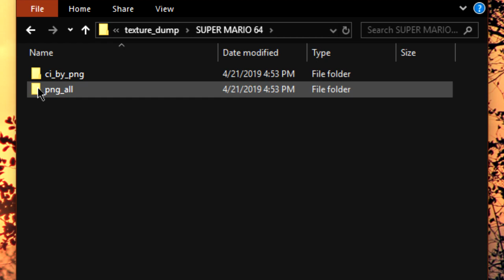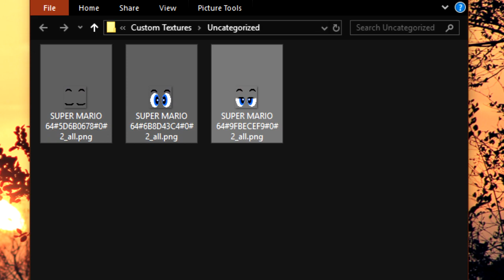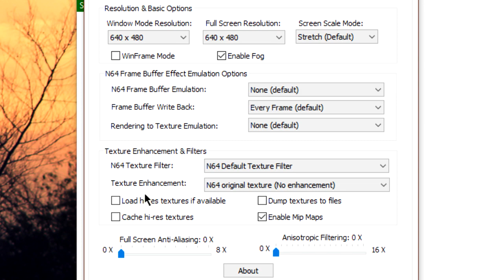How to edit Mario 64 textures and expressions on Project64 2.3 with the Rice Video plugin (Tutorial)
Software used: Project64 2.3 (Emulator) with Rice Video 0.4.4 (VFX plugin)